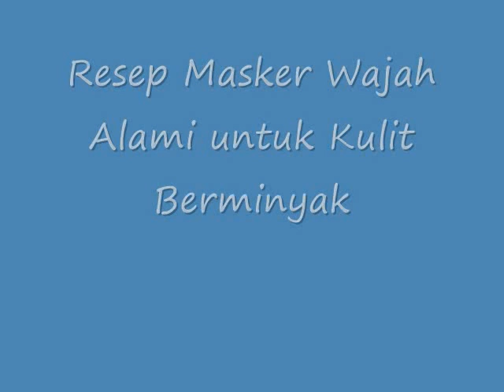KETAHUILAH!! Inilah Resep Masker Wajah Alami untuk Kulit Berminyak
Resep Masker Wajah Alami untuk Kulit Berminyak